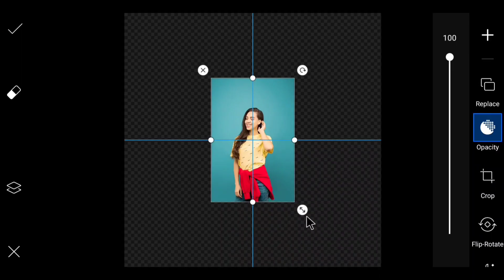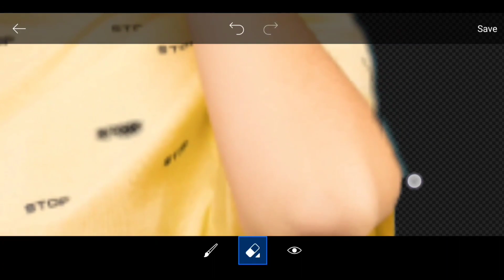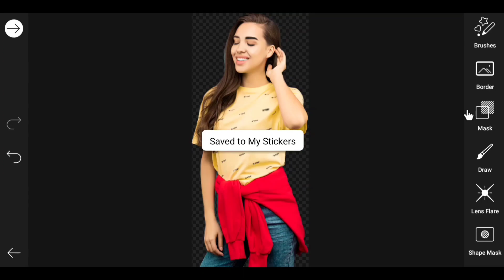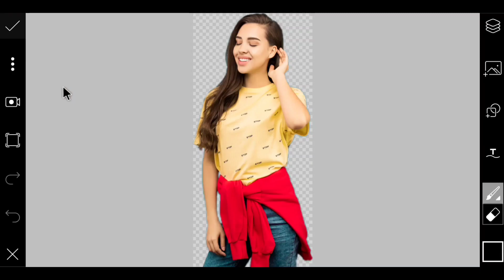How to Make PNG Image || Png Photo Image keise Banaye || PicsArt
Hi

Hello Friends,

I am Shuvo From "Technical Shuvo" YouTube Channel. In this video i will show you how to make Png Image in PicsArt.

Used app -